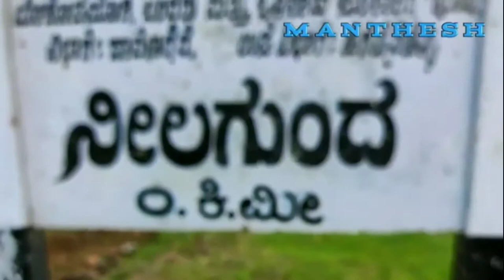GUEST HOUSE NEELAGUNDA Oficial Trailer | Kannada horror short movie | Mr allrounder17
ನಮ್ಮ ಮೊದಲ ಪ್ರಯತ್ನದಲ್ಲಿ ಮೂಡಿಬಂದಿರುವ ಕಿರು ಚಿತ್ರ. ಈ ಚಿತ್ರಕ್ಕೆ  ನಿಮ್ಮ ಬೆಂಬಲ ಮತ್ತು ಆಶೀರ್ವಾದ ಸದಾ ಇರಲಿ ..!